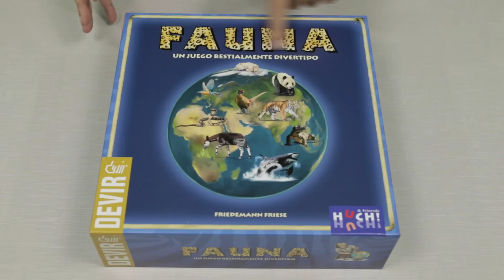Abriendo Fauna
Fauna, de Friedemann Friese. Abrimos la caja.